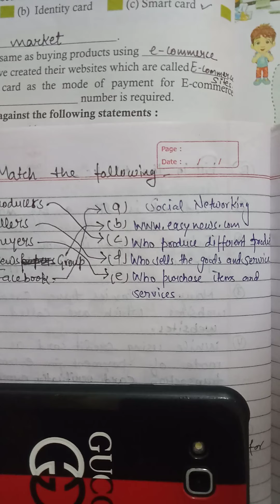solution of chapter 3 more about internet of class 8th.(part1)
explanation of tick the correct options
explanation of fill in blanks,True/False and match the following. of chapter 3 of class8.
you can ask questions related to computer..